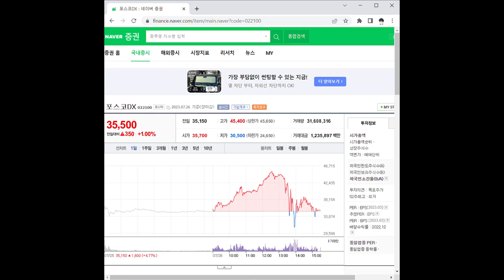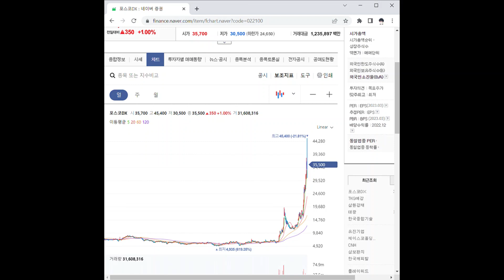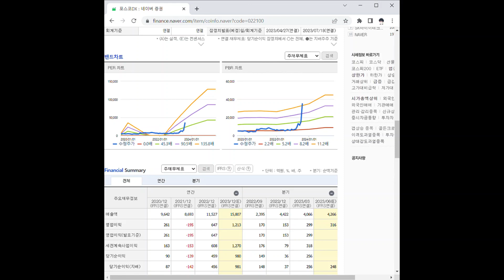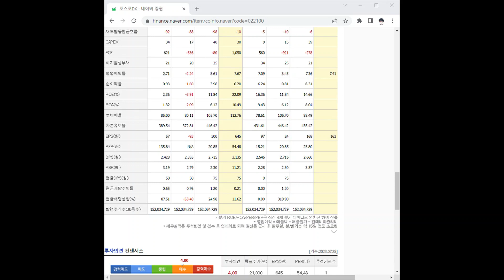022100포스코DX 주가 전망 및 차트 분석